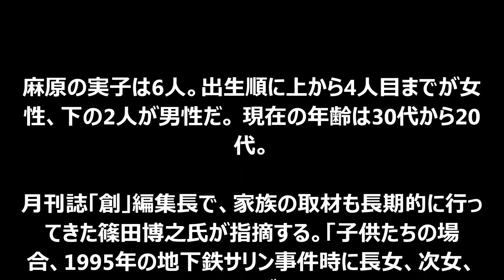【衝撃】麻原彰晃三女アーチャリーが初出版 麻原ファミリーの秘密